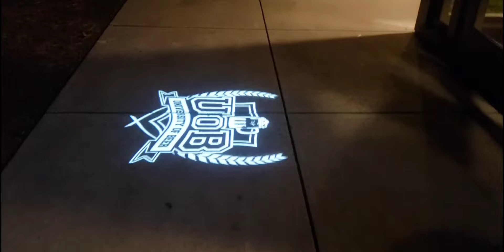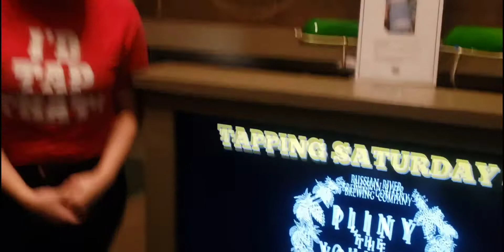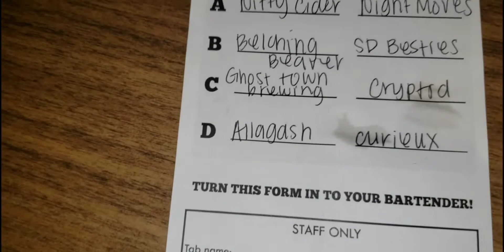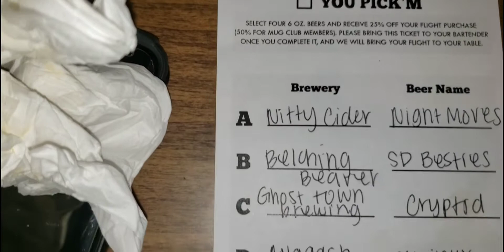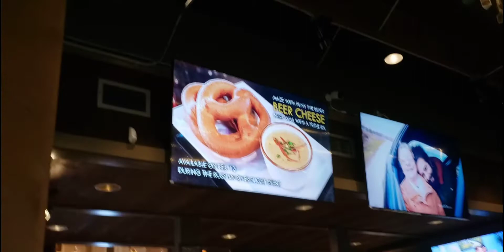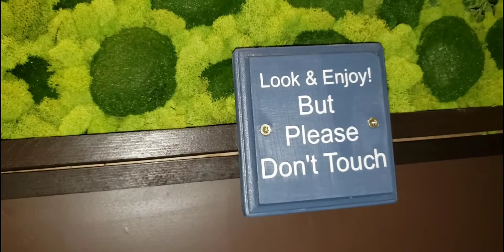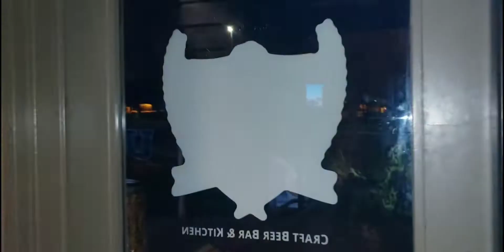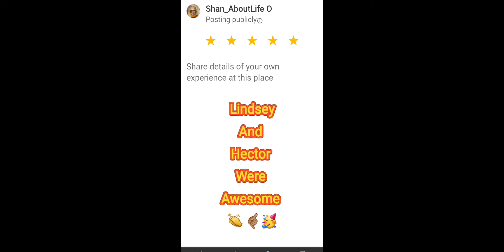Beer, Food Review On University Of Beer In Roseville California 🤙🏽🎬 🎥 🤬 🥳